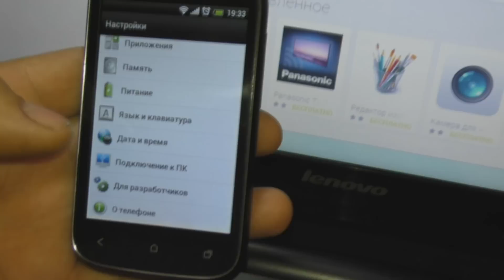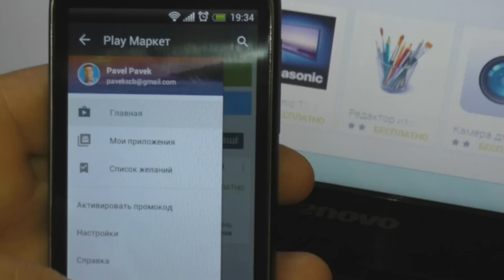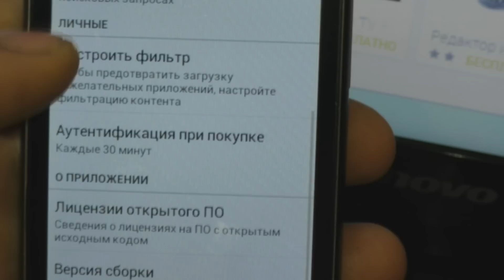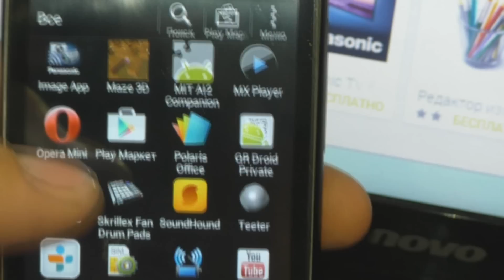Главный секрет работы с Андроид системой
Как отключить автообновление программ в Андроид?
Как сэкономить мобильный интернет в Андроид?
Как отключить самопроизвольное использование интернета в Андроиде?